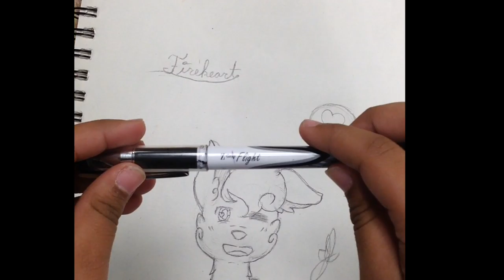Jaden's Cool Cat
Creative Arts Middle School (CAMS) design team member,, Jaden, shows how to draw and color a cat.  This is her first ever video for CAMS!  Please encourage  and support her.